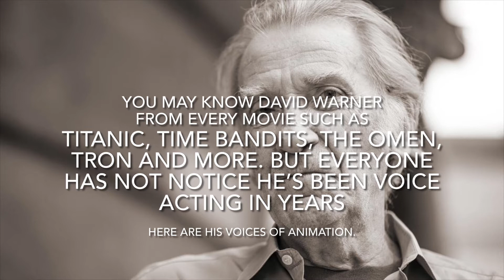Voice Showcase - “ David Warner” (R.I.P.)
David Hattersley Warner (born 29 July 1941) is an English actor, who has worked in film, television, audio and theatre. He attended the Royal Academy of Dramatic Art and worked in the theatre before attaining prominence on screen in the early 1960s through his lead performance in the Karel Reisz film Morgan: A Suitable Case for Treatment, for which he was nominated for the BAFTA Award for Best Actor in a Leading Role.

His voices in the show are known as:
• Master Control Program [Tron (1982)]
• Zarm (Captain Planet and the Planeteers)
• Ra’s Al Ghul (Batman: The Animated Series, Superman: The Animated Series, Batman Beyond)
• Spirit of the tree (Dinosaurs)
• Krasus, Sir Morgan, Duke Richard of Lionsgate, and Maldon’s Commander (The Legend of Prince Valiant)
• Talon (Mighty Max)
• Ice Breaker (Biker Mice from Mars)
• Arthur Dearborn [Iron Man (1994)]
• Archmage (Gargoyles)
• Herbert Landon and Red Skull [Spider-Man (1994)]
• Odehus (Siegfried & Roy: Legend of Sarmoti)
• The Lobe (Freakazoid! and Teen Titans Go!)
• The Glyph (Captain Simian & the Space Monkeys)
• Morpheus (Fallout)
• Narrator (Winnie the Pooh)
• Dr. Vic Frankenstein (Toonsylvania)
• Alpha (Men in Black: The animated series)
• Grand General Malcor Brashin (Star Wars: Force Commander)
• Lord Angstrom (Buzz Lightyear of Star Command)
• Nergal (The Grim Adventures of Billy & Mandy)
• Old Man & Oldsy (What’s new, Scooby Doo?)
• Lord Azlok (Doctor Who: Dreamland)
• Jon Irenicus (Forgotten Realms Baldur's Gate II: Shadows of Amn and Baldur's Gate: Enhanced Edition: Siege of Dragonspear)
• Dr. Wrecker (The Amazing world of Gumball)